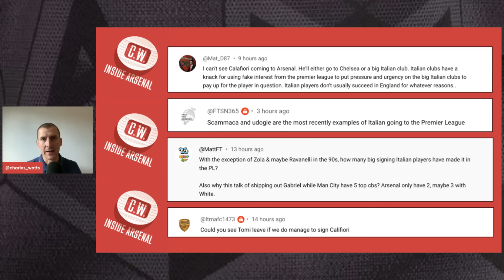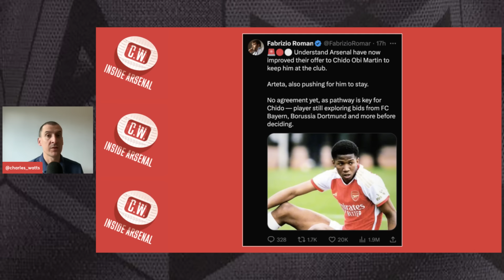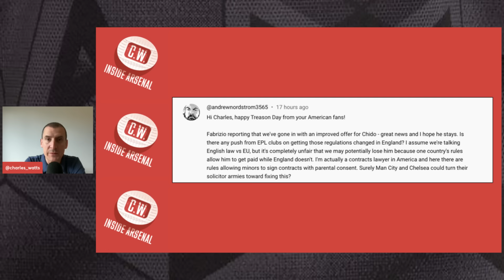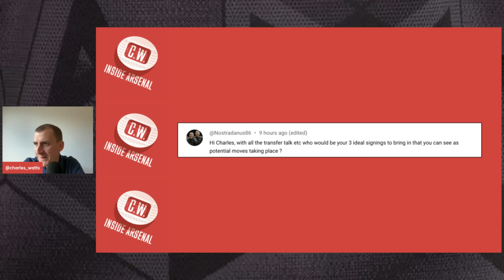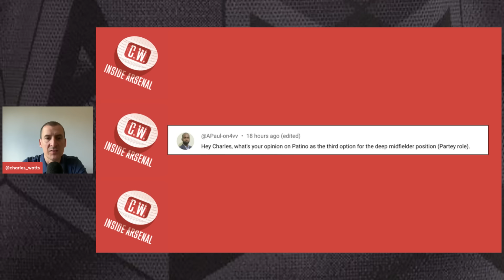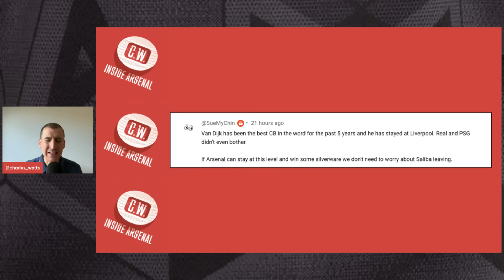Arsenal latest news: Calafiori edges closer | Obi Martin talks | Lokonga deal | Patino's future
In today's show I discuss the ongoing transfer talk involving Riccardo Calafiori. I also discuss Chido Obi Martin and Sambi Lokonga, while answering your questions on topics such as Charlie Patino's future.

0:00 - Intro
1:45 - Calafiori latest
9:10 - Obi Martin talks
11:57 - Lokonga loan
14:45 - Your questions
16:35 - Patino's future